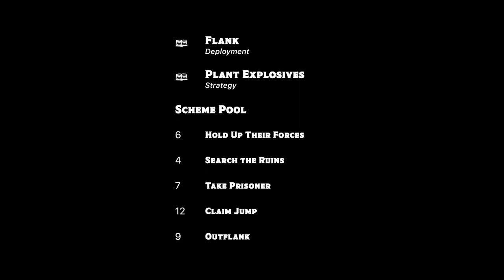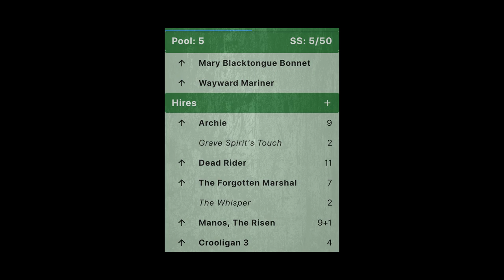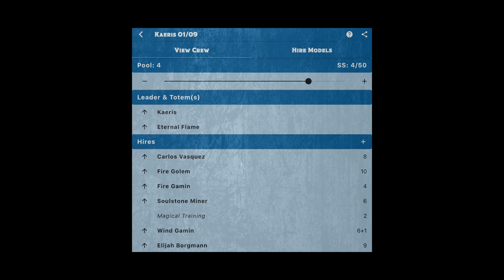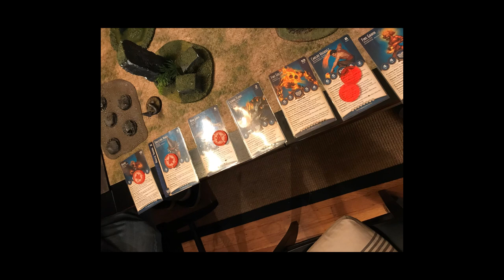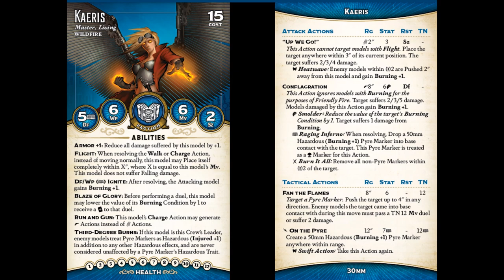Malifaux Battle Report 5 Kaeris vs Molly